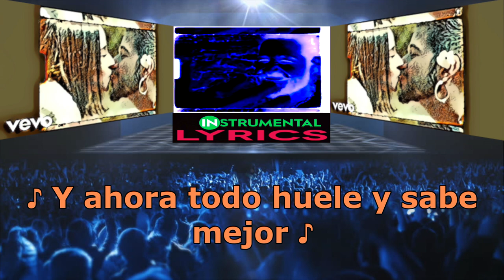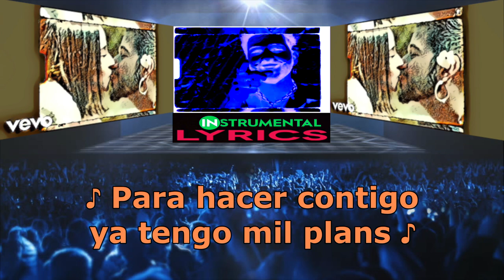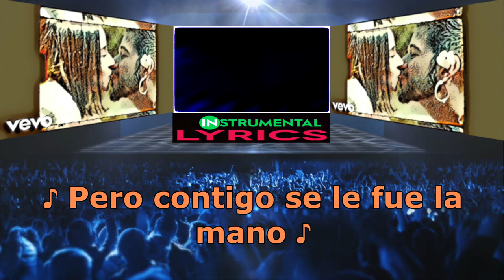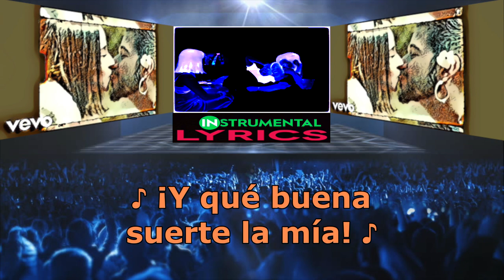Camilo, Evaluna Montaner - Índigo ⭐ [INSTRUMENTAL / LYRICS]